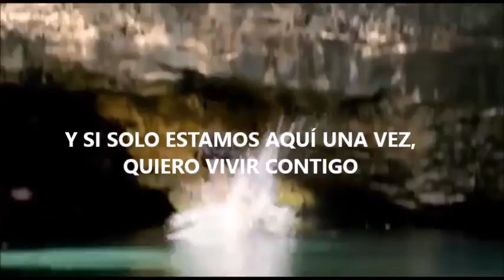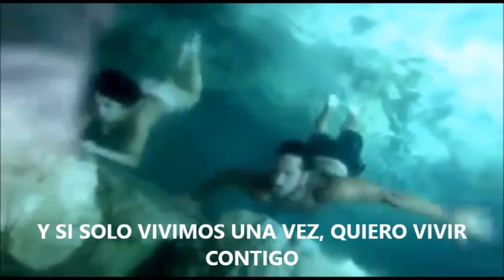Ben Haenow - Something I Need